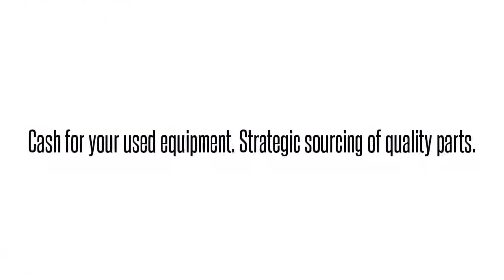1179731L2 VAMJG00BRAAdtran 1179731L2 VAMJG00BRA VAMJG00 ADTRAN TOTAL ACCESS 1148V HOST UNIT LN P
Adtran 1179731L2   VAMJG00BRA VAMJG00 ADTRAN TOTAL ACCESS 1148V HOST UNIT LN POWER International parts exchange. Buy/sell used equipment here. 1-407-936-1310